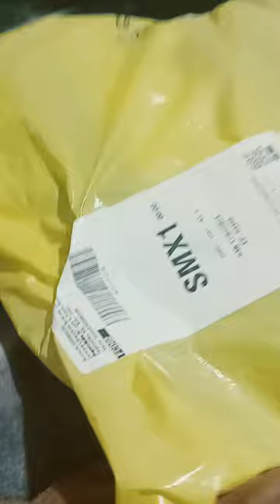17 de febrero de 2024